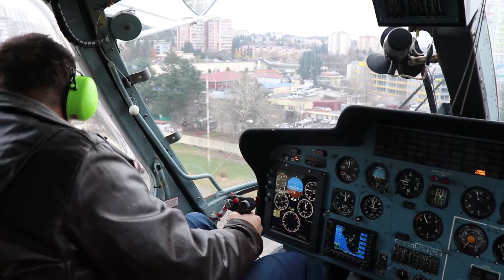На базе Южного РПСО проходят сборы по десантной подготовке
С 22 по 25 декабря на базе Южного регионального отряда МЧС России в г. Сочи проходит ежегодная десантная подготовка спасателей, в процессе которой сотрудники ЮРПСО подтверждают допуск к проведению поисково-спасательных работ с применением авиации. Спасатели отрабатывают навыки спуска с борта вертолета Ка-32 по веревке с высоты 15  и  30 метров, а также подъем на борт воздушного судна в связке «спасатель-пострадавший».

Спуски проходят в два этапа. Сначала специалисты МЧС отрабатывают десантирование на ограниченную площадку на вертолетном поле, после чего выполняют спуски в условиях горно-лесной местности вдоль русла реки Сочи, а также подъем условно пострадавшего на носилках с применением бортовой лебедки.

«Всего в сборах принимает участие более 80 спасателей ЮРПСО МЧС России. Тренировки проходят в условиях, максимально приближенных к реальным, все сотрудники показывают отличные результаты и успешно справляются с поставленными задачами», – комментирует десантные сборы начальник поисково-спасательной службы ЮРПСО МЧС России Евгений Белянский.